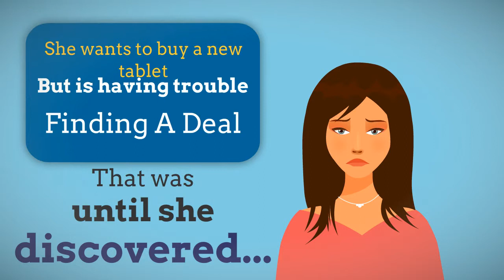Samsung Galaxy Tab 4 8 0 16GB